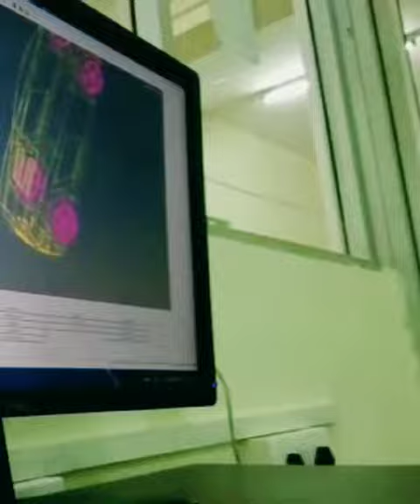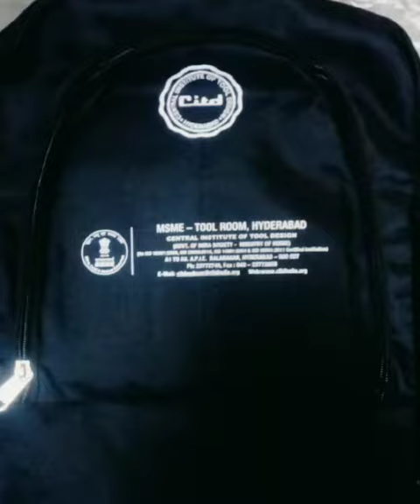citd student life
msme citd ,mechanical design engineer course